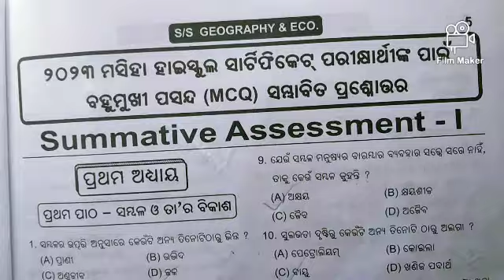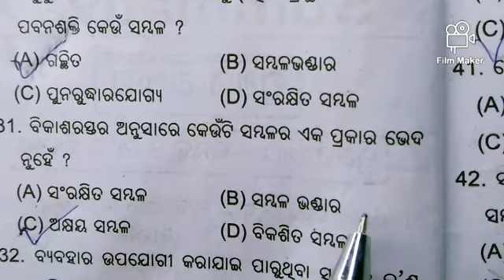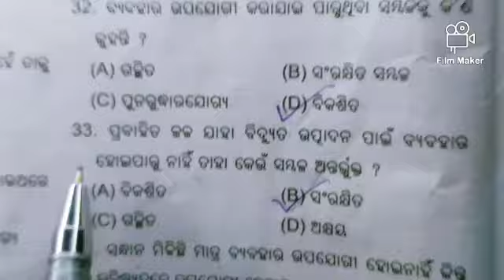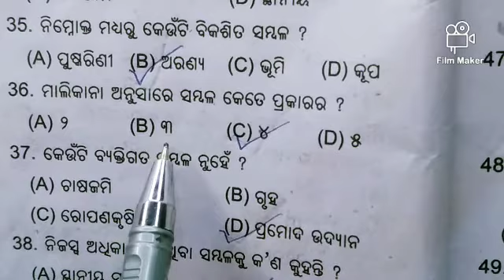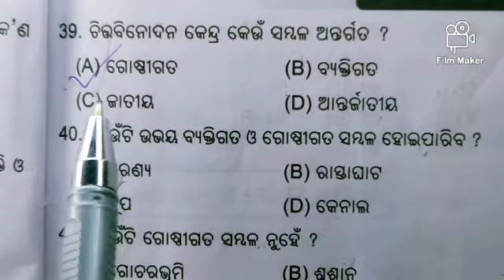OSSTA testpaper Geography objective Questions 2022-2023 class -10 th in odia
OSSTAtestpaperGeographyobjectiveQuestions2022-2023 class -10 th in odia